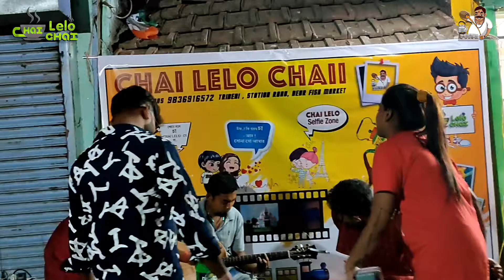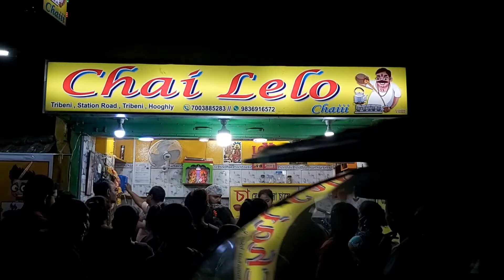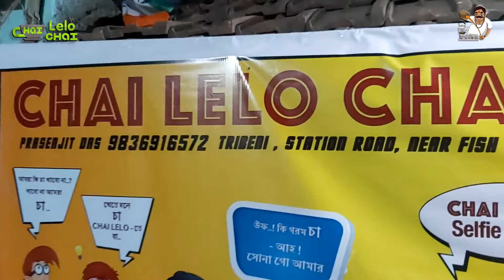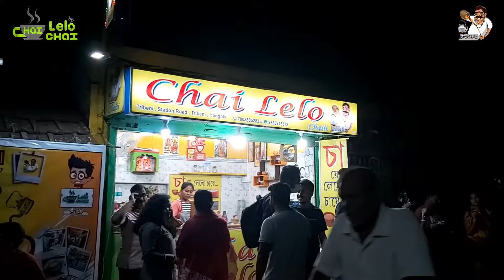shorts yt funny comedy icchekhushi